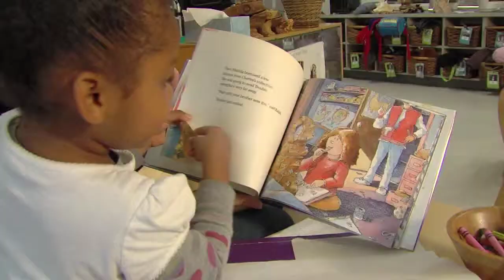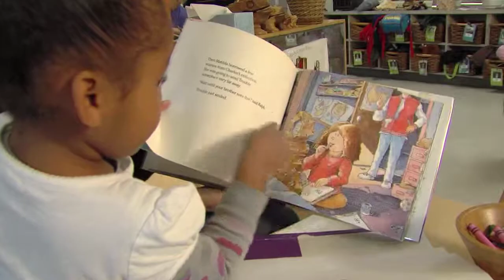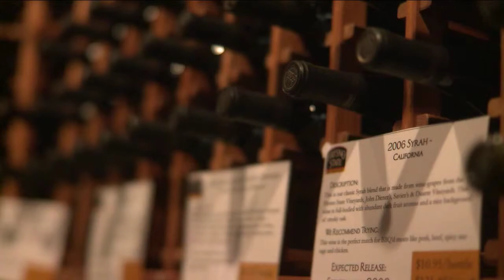JCAST - Jordan College of Agricultural Sciences and Technology Fresno State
JCAST - Jordan College of Agricultural Sciences and Technology
Fresno State. Located in Fresno, California, one of the world's richest agriculture regions, the College offers students opportunities to learn science, technology and management through hands-on experience.